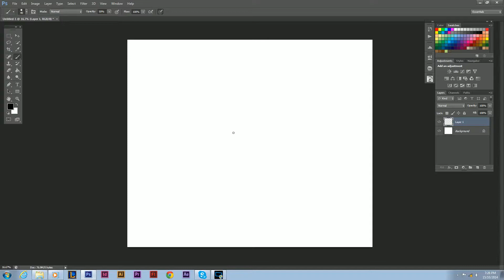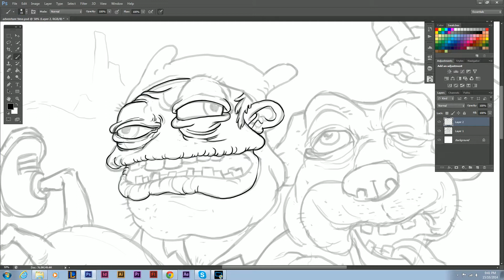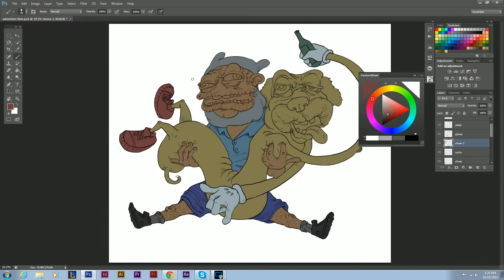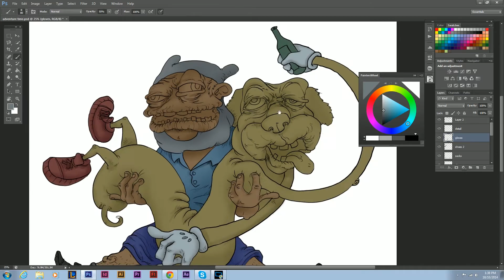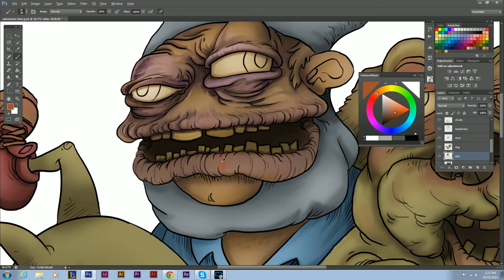Adventure Time Speed Painting - Part One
Hey everybody, I hope you dig this speed painting. Done in Photoshop I've shown the process I go through!